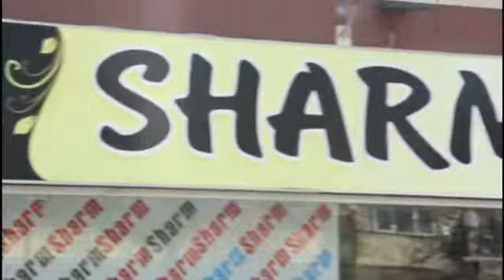Bakıxanov ticaret merkezi sharm magazası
İnstaqram seyfemiz sharm.baku